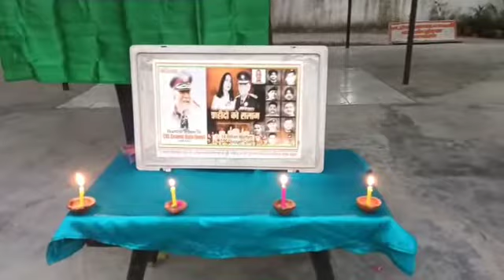🙏🚩WORLD PEACE MISSION🚩🙏🚩NSS🔥 REPUBLIC DAY 👮 CDS CANDLE TRIBUTE @ AMAR JAWAN SHAHEED SMARAK SAMITI🔥🚩🙏